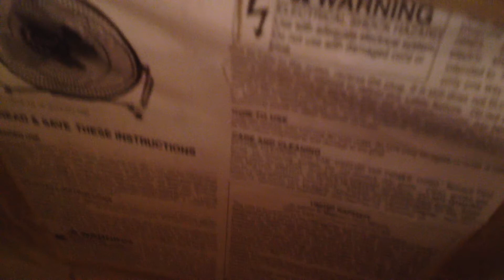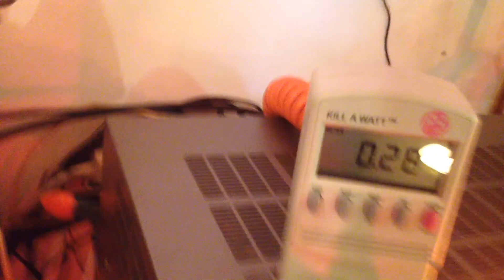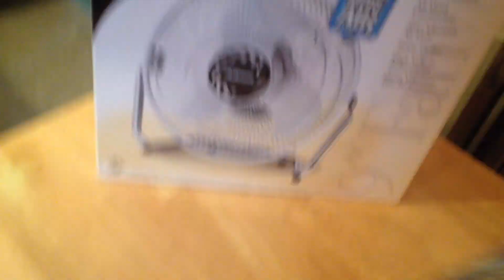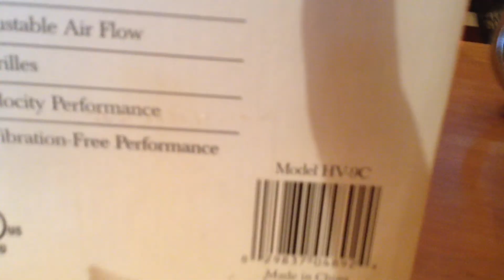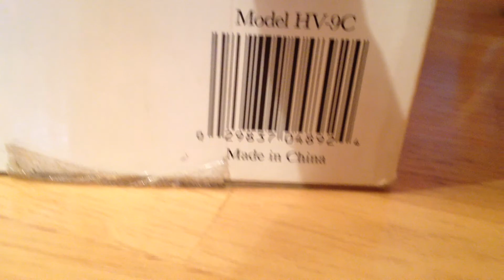Lakewood HV-9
This is my Lakewood HV-9.